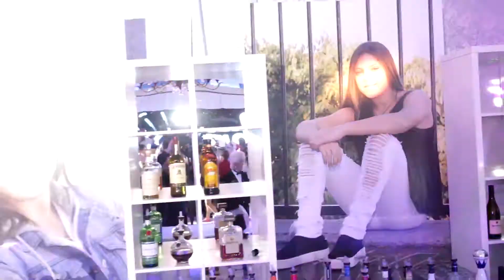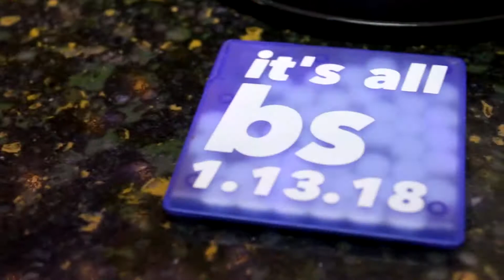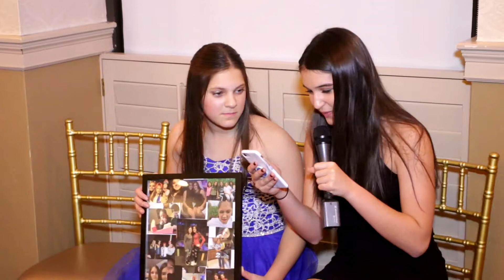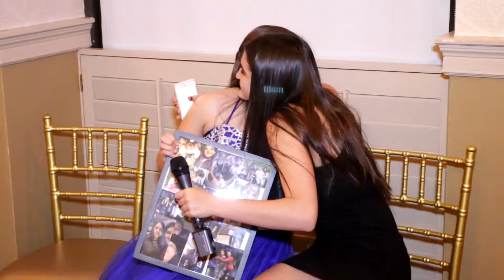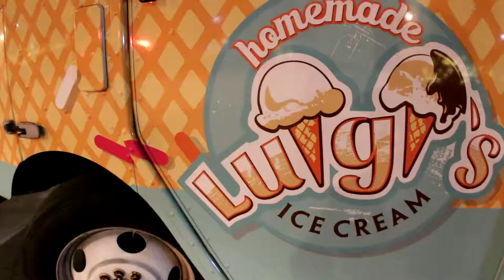Brooke's Bat Mitzvah Movie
Brooke's Bat Mitzvah